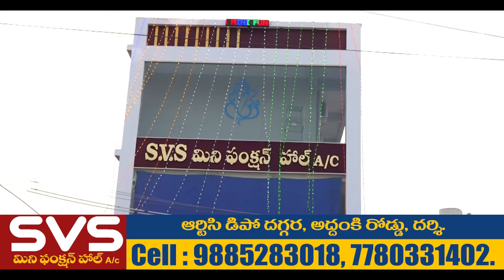దర్శిలో నిరుపయోగంగా ఉన్న విలువైన ప్రభుత్వ స్థలం | Mana Darsi News